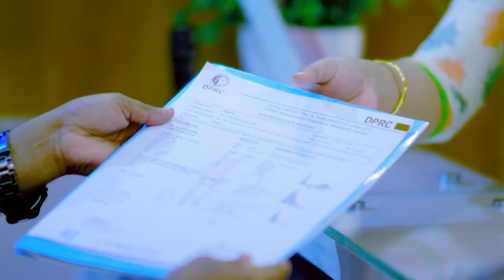কোমর, হাঁটু ব্যথা, হাড়ক্ষয় ও আর্থ্রাইটিস ভাল হল | PLID, Spondylitis, Muscles Spasm, PLID improved